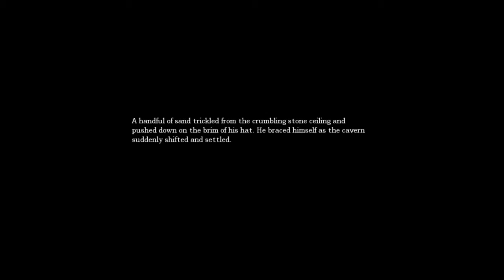Let's Play Amnesia The Dark Descent - Part 2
creepyyyy